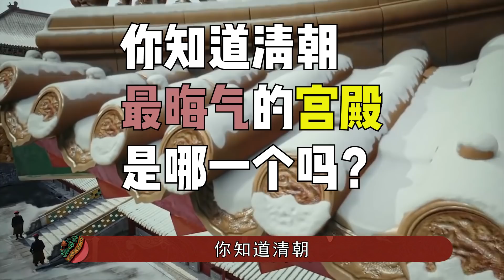坤宁宫的秘密：在这里大婚的皇后，下场竟然都很惨！【九月清宫】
在我们的视频中，以电影或纪录片为主导，绝对不会包含成人内容。《後宮甄嬛傳》官方正版全集線上看請到GTV八大劇樂部 坤宁宫是紫禁城“后三宫”之一，位于交泰殿的北面，面阔9间，进深3间，有东西暖阁。最初，坤宁宫是作为皇后的寝宫使用；雍正皇帝以后的皇帝都搬到养心殿去居住了，皇后也跟着搬家，不再居住在坤宁宫。于是，坤宁宫就只剩下作为皇帝新婚洞房的功能。